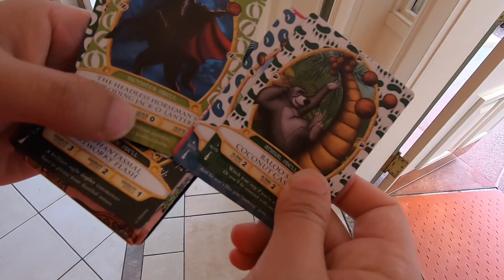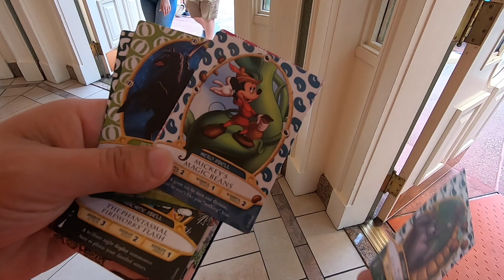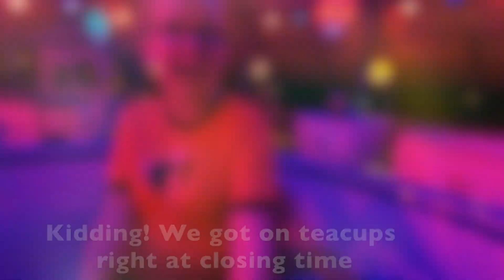Our 1st Disney World's Mickeys Not so Scary Halloween Party | Rides | Candy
This video is about our experience at Disney World's Mickeys Not so Scary Halloween Party. We got on some rides, got some candy, and dressed up as the Incredibles.